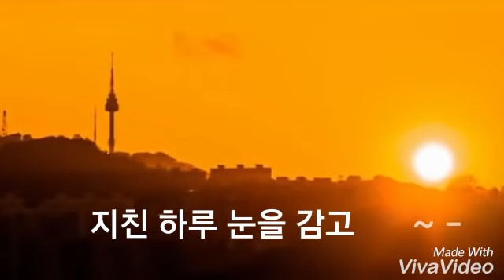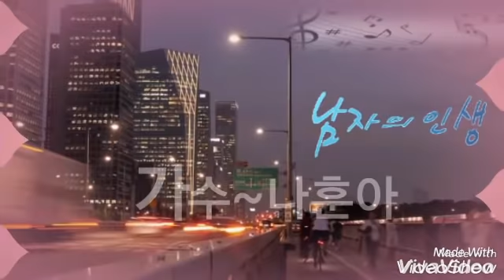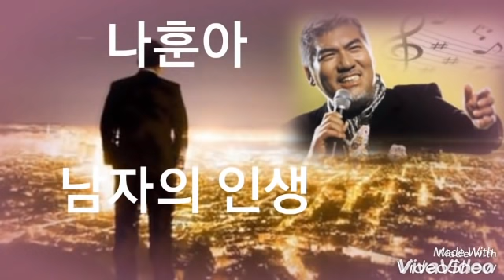나훈아~남자의 인생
처자식 거느릴 의무감에 요즘 남자들~살기 버법답니다
아내들이여~ 연민의 정으로 감싸주세요